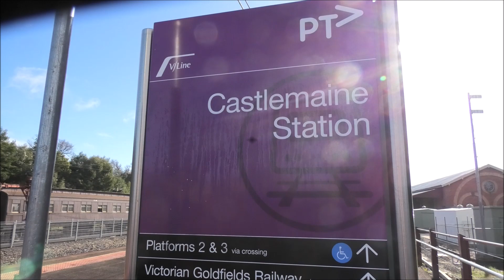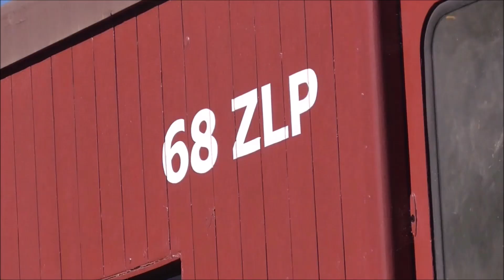A visit to the Victorian Goldfeilds Railway | Part 1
On a partly cloudy Saturday, we take a trip up into Regional Victoria in Castlemaine to ride on the Victorian Goldfields Railway with locomotive J549 from Castlemaine to Maldon. We also see 707 Operations The Gracelander arriving into Castlemaine by R707 & A66. There will be a return trip from Maldon back to Castlemaine but that will be in Part 2.

If you are new to this channel don't forget to Subscribe and click the notification bell so you never miss out on a new video, hit that like button and leave a comment below on what you think of the video.